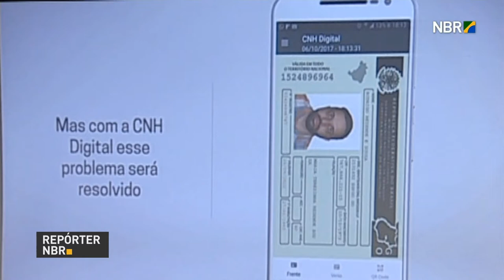Governo lança CNH Digital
REPÓRTER NBR 10.10.17: O brasileiro que possui carteira de motorista vai ter acesso também ao documento digital. Goiás é o primeiro estado a adotar o novo sistema, que além de garantir mais segurança ao usuário, vai facilitar a vida de quem esquece o documento em casa e pode ser parado numa blitz de trânsito.